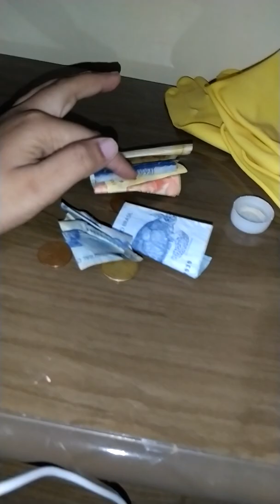Brincando com meus Gerbos e mostrando eles